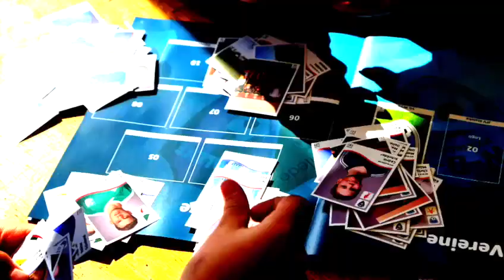SV 07 HEDDERNHEIM l Trailer